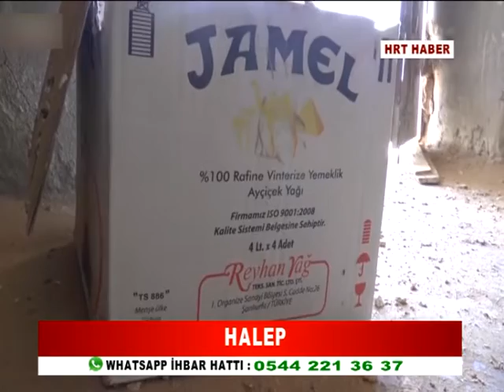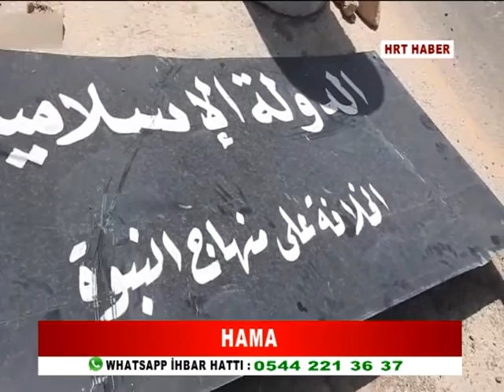SURİYE ORDUSU TERÖR ÖRGÜTÜ ÜYELERİNİ SAYI VE TEÇHİZATLARIYLA BİRLİKTE AĞIR KAYIPLARA UĞRATMAYA DEVAM EDİYOR.